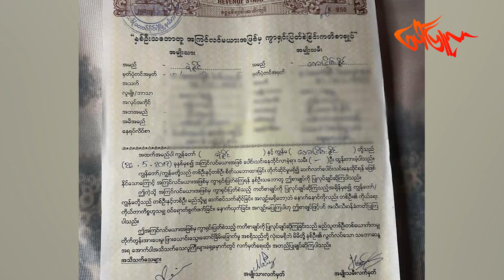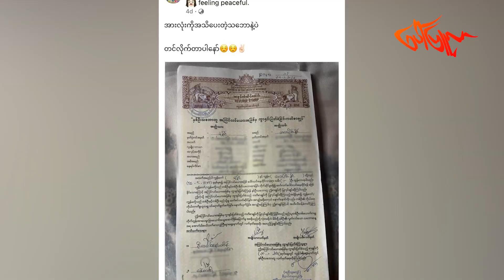ကွာရှင်းပြတ်စဲတဲ့အကြောင်းနဲ့ပတ်သက်ပြီး ရင်ဖွင့်လာသူ သရုပ်ဆောင် ချမ်းမေမြတ်နိုး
“အိမ်ထောင်တစ်ခုကိုပြိုကွဲဖို့လွယ်လွယ်နဲ့ဆုံးဖြတ်လို့မရပါဘူး။မိန်းကလေးတစ်ယောက်ဖြစ်သလို သရုပ်ဆောင်တစ်ယောက်လည်းဖြစ်တဲ့အတွက် ပိုတွေးရပါတယ်။ကိုယ့်ကိုဘာပြောမလဲ ကိုယ့်မိဘရော ဘာပြောမလဲဆိုပြီး အများကြီးတွေးပြီးမှဆုံးဖြတ်ခဲ့ရတာပါ။”